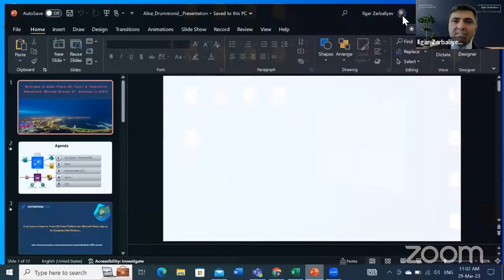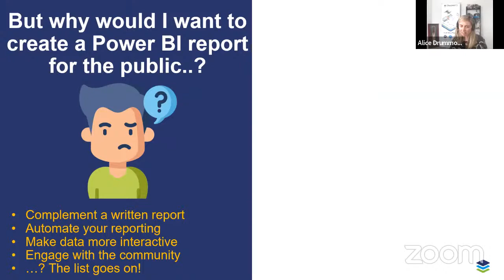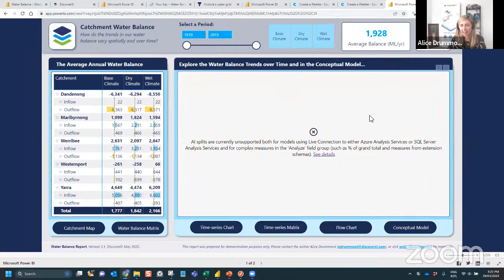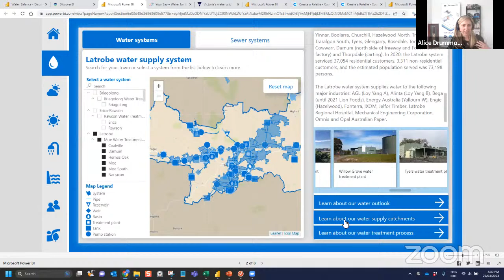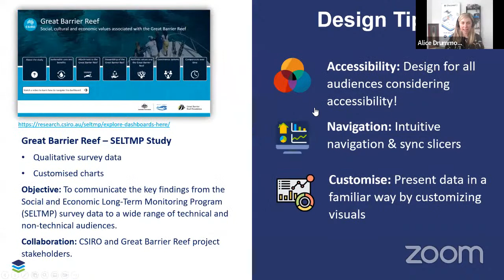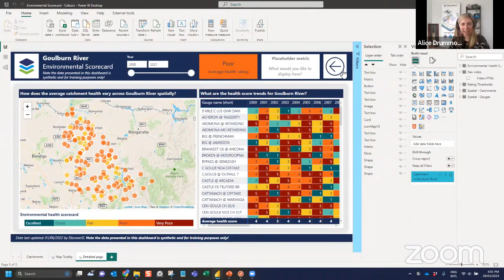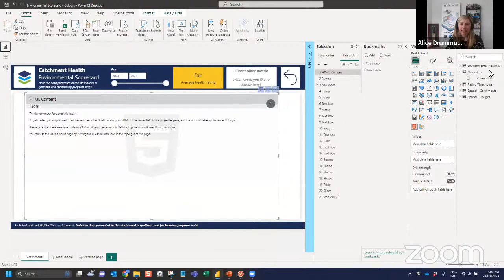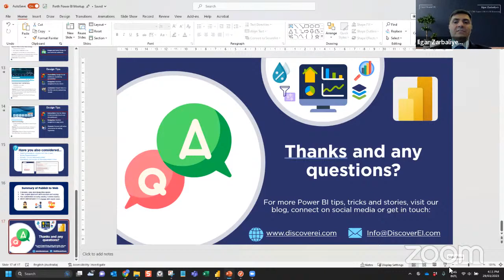Designing Power BI reports for the public: tips, tricks and lessons learnt | Alice Drummond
Designing Power BI reports for the public: tips, tricks and lessons learnt
In our increasingly virtual world Power BI is revolutionizing how we can educate and engage our communities across all industries! In this session Alice will share her experiences and real-world case studies of how they are working together with government organizations to create online interactive Power BI reports to more effectively connect with and engage their stakeholders compared to traditional lengthy, static PDF reports. She’ll unpack the different visualization tips and tricks to create a shared understanding of your data – quickly, such as intuitive navigation using bookmarks and buttons, interactive maps, infographics and animations, using iconography, images and videos to create an emotional connection and more! She’ll also explore how to create reports for all users by including accessibility features for meeting WCGA (Web Content Accessibility Guidelines). Learn about the different options for embedding public reports in websites, considerations and our lessons learnt from creating public engagement Power BI reports for the water and environmental industry.

Agenda:

Introductions (5 mins)
Presentation (55 mins)
Q&A session (15 mins)

About Alice Drummond:
Alice Drummond is Co-Founder of DiscoverEI, and a Microsoft Data Platform MVP, and her passion is combining Power BI and graphic design to bring data to life! Drawing on her background in environmental engineering, Alice works collaboratively with government organisations to turn mountains of data into practical, useful, decision-guiding insights, and gets a real buzz from training the next generation of data champions, and is a regular speaker at Power Platform community events and conferences and co-hosts the Power BI for Enviro's monthly meetup. Alice understands the power of combining science and art to tell data stories, and embeds customized animations and infographics in Power BI reports to help bridge the communication gap between scientists and decision makers.

This event is online. You may need to install Zoom

Space is limited so reserve your seat.

Members participating in Meetup Live events must be respectful in interactions with people and in content posted on the platform.